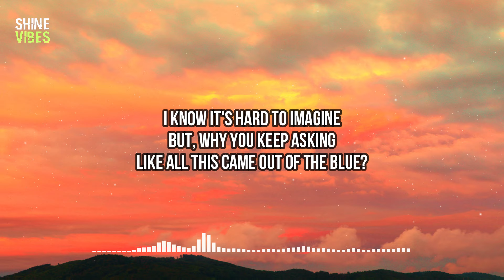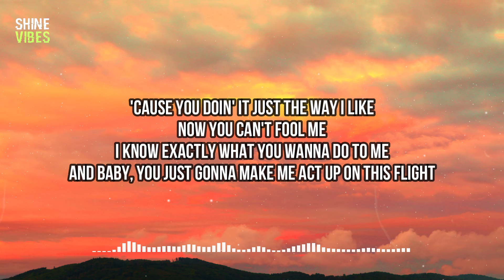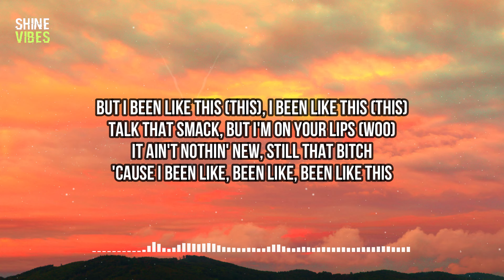Meghan Trainor & T-Pain - Been Like This (Lyrics) | Ooh-wee, she got that booty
🎤 Lyrics:
[Verse 1: Meghan Trainor]
Ooh-wee, she got that booty
That type of boom-boom, that bass that I like
I said, “Who, me?” I keep it juicy
So, better hold on, hold on for dear life

Oh, 'cause she's cute and she's classy
Thick, bold and sassy
She knows what she do when she moves (When she moves)
I know it's hard to imagine
But, why you keep asking
Like all this came out of the blue?

[Chorus: Meghan Trainor & T-Pain]
But I been like this, I been like this
Run your mouth, but I'm on your lips
Ain't nothin' new, still that bitch
'Cause I been like, been like, been like this
I been like this, I been like this
Take your shots while I blow a kiss
'Cause I been like, been like— (Boom-boom)

[Verse 2: T-Pain, T-Pain & Meghan Trainor]
Baby, I want you to (Ooh)
Shake a little (Ooh)
Makе it jiggle (Ooh)
Put that thing in the middle for Mеghan and Pizzle (Ooh)
'Cause you doin' it just the way I like
Now you can't fool me
I know exactly what you wanna do to me
And baby, you just gonna make me act up on this flight

[Pre-Chorus: T-Pain & Meghan Trainor]
We go 'round first class to Heaven
Your hands all over this legend
Don't stress, baby, that's just the way that I do
Trippin' over these GRAMMYs
But who needs to stand when
That reservation got levitation for two?
We goin' up

[Chorus: T-Pain, Meghan Trainor & Both]
'Cause I been like this (This), I been like this (This)
Talk that smack, but I'm on your lips
I got money to the ceiling 'cause I'm filthy rich
Said, I been like this (This), I been like this (This)
Talk that smack (Woo), but I'm on your lips
It ain't nothin' new, just me and my bitch

[Bridge: Meghan Trainor, T-Pain & Both]
I'm a popstar, I'm a wifey
Put an X by my name if you don't like me (Oh)
Not a thing you do excites me
I'ma have to get a little bit spicy
Oh, you do the most (Oh)
Oh, darling, you must be obsessed with me
You like me, like me, like me (Oh)
[Chorus: Meghan Trainor & T-Pain, Meghan Trainor]
But I been like this (This), I been like this (This)
Talk that smack, but I'm on your lips (Woo)
It ain't nothin' new, still that bitch
I said, I been like this (This), I been like this (This)

[Outro: T-Pain, Meghan Trainor & Both]
Ooh, ooh (Boom-boom)